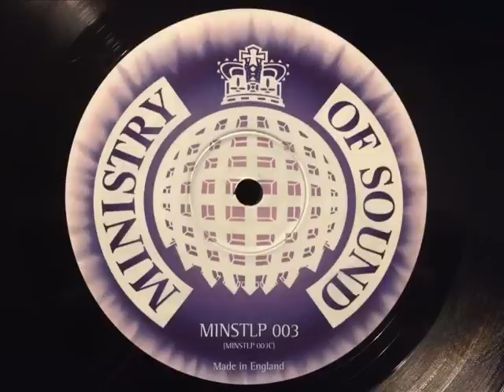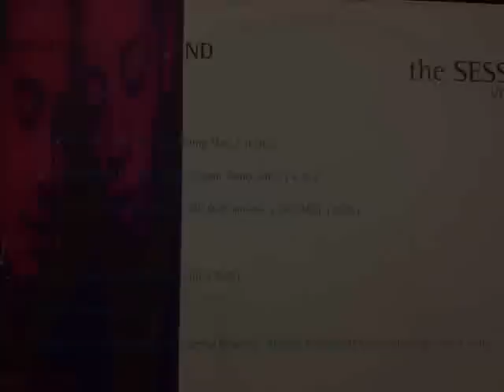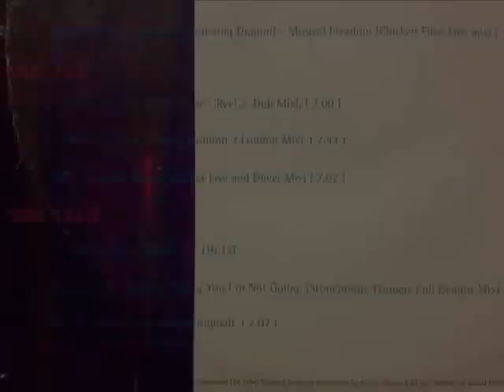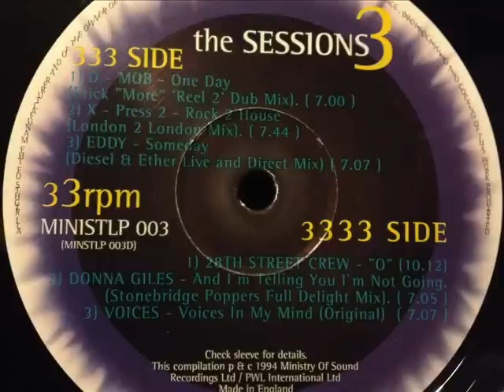Eddy - Someday (Diesel & Ether Live And Direct Mix)